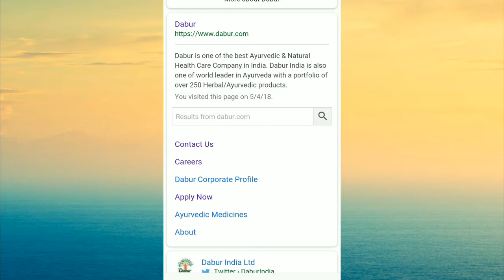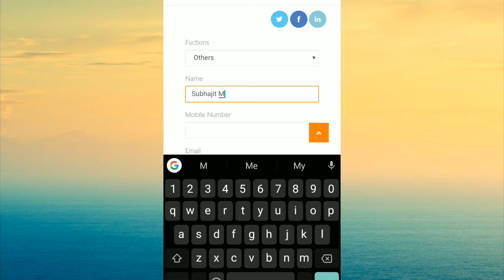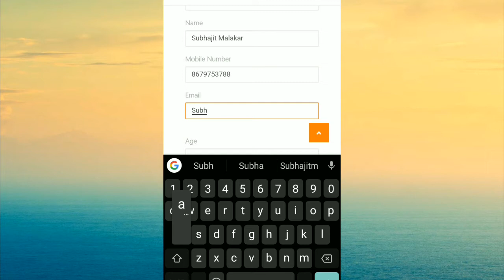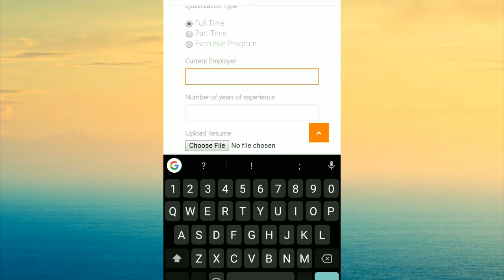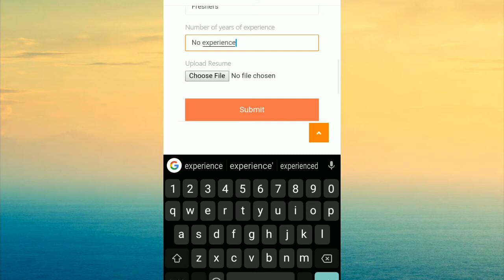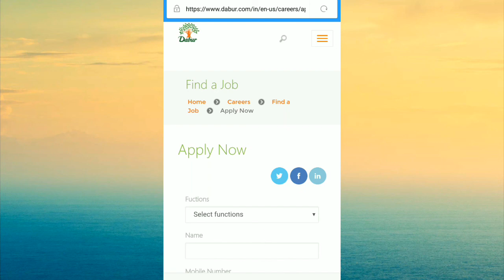How To Apply Job In Dabur | Dabur Recruitment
Dabur Company তে Job এর জন্য আজ‌ই Apply করুন
How to apply job in Dabur by online | Dabur Recruitment 2019 | No Age limit